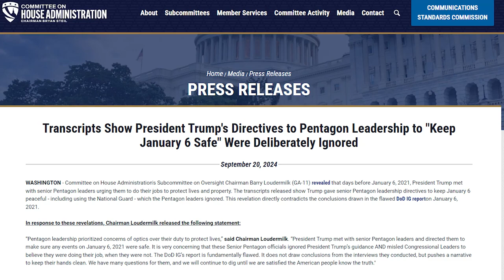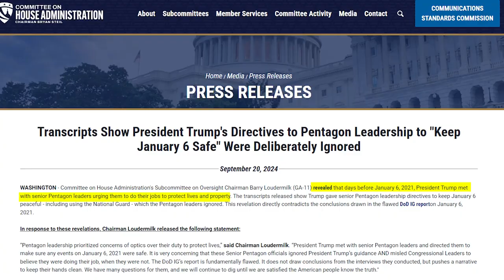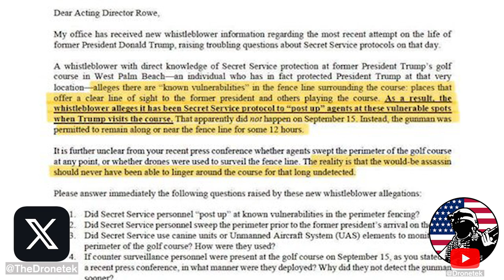BOOM: NEW Transcripts PROVE January 6th Was a SETUP Against Trump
⏩ Blaze Media correspondent  @TPC4USA
tells me that newly released testimony PROVES it was the PENTAGON that refused National Guard protection at the Capitol on January 6th.
⏩  Outro: The Witch - Karl Casey @ White Bat Audio
   • 80s Retro Horror Synth  - The Witch /...
⏩ Savagez - Drip Drop
   • Savagez - Drip Drop
➡️ Sources:

My Entertainment Channel, Now Shut Down!